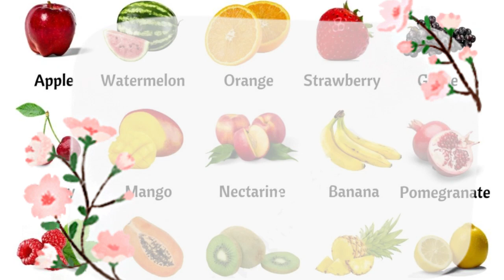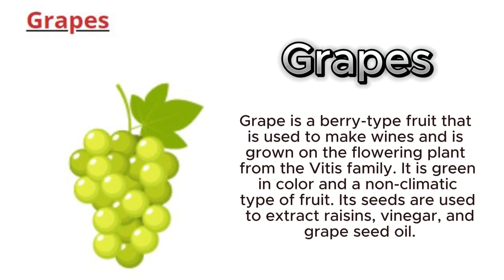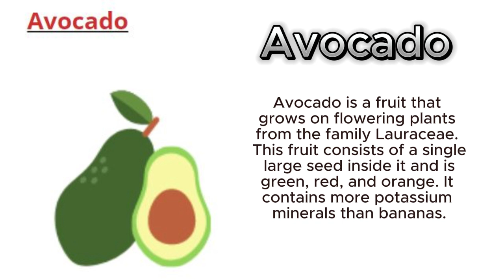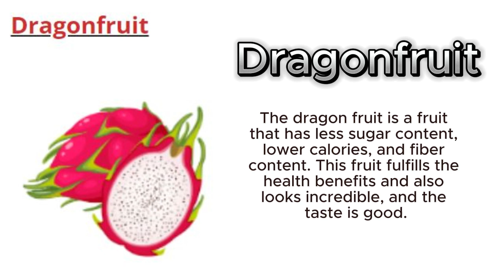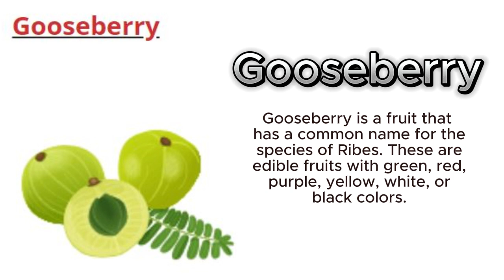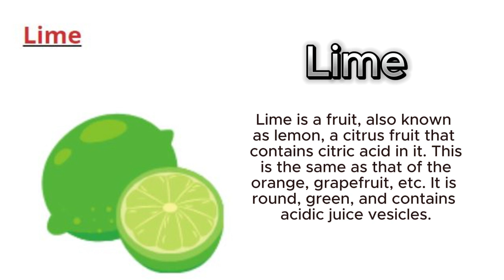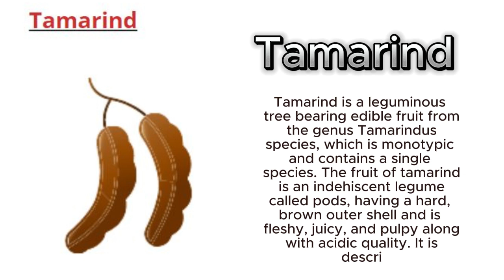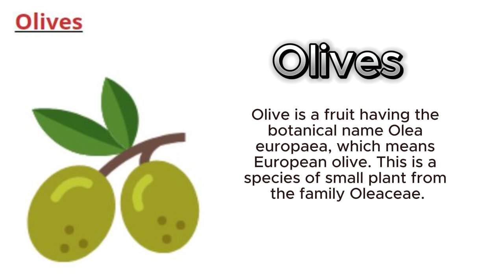Fruits name in English